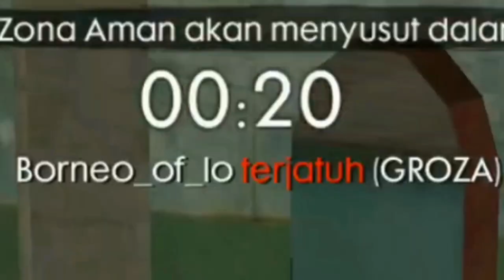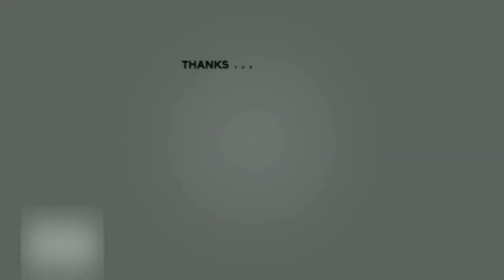Free Fire Noob Moment Eps.02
Guild : Sendawar-FF
Free Fire#Noob#Moment#
Vidio By : Billy Darmawan